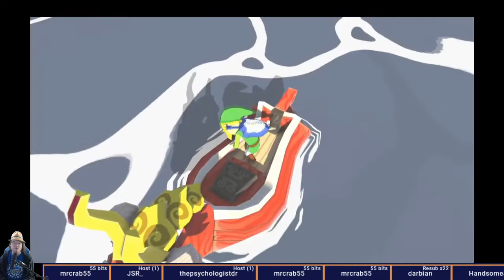MrCab Plays Zelda Games 2020 - Wind Waker Part 6 - Ganon's Tower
I actually got Wind Waker HD as part of my Wii U purchase in 2013. FINALLY playing it 6 and a half years later. But WHY did they make the right stick aim?

This video starts with the last few Triforce pieces, then sticks a sword in Ganon.